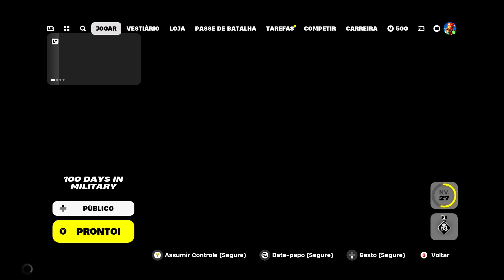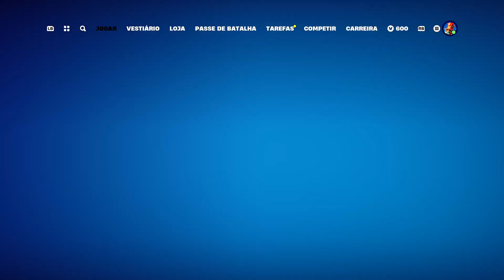Survive 100 Days in Fortnite: Can You Do It?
Survive 100 Days in Fortnite and become a hero! FortniteFrenzy takes you on an epic journey where soldiers must navigate challenges, turn on the power, and find keys to unlock their destiny. With the doors open, it's a race against time. Inspired by the spirit of "Demon Slayer" and "momentos de tanjiro," this video blends gaming and anime worlds into a thrilling adventure. Dive into the action, embrace the "sucesso motivacional," and witness the ultimate gaming experience. Join the community of warriors and see if you can endure and conquer the Fortnite realm. Feel the excitement, share the triumph, and become part of our legendary saga!

CHAPTERS:
00:00 - Survive the next 100 days in Fortnite
01:35 - Turn on the power in Fortnite